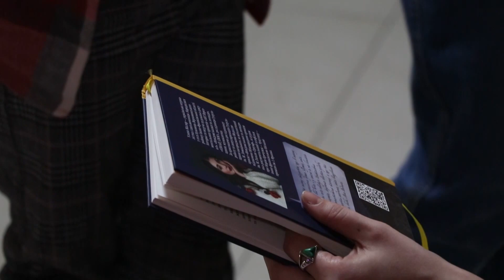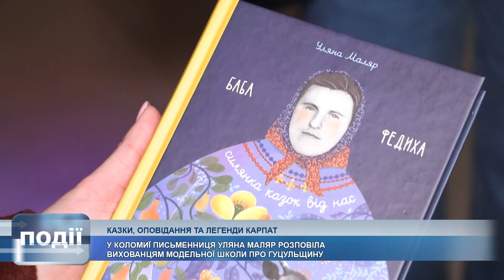У Коломиї письменниця Уляна Маляр розповіла про свою книгу «Баба Федиха»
«Баба Федиха». У Коломиї письменниця та журналістка Уляна Маляр розповіла про свою книгу.

Це збірник гуцульських легенд, пов'язаних із Карпатською міфологією.
Також є авторські розповіді.

Розповісти про гуцульський фольклор та діалекти її запросили вихованці модельної школи «New models».